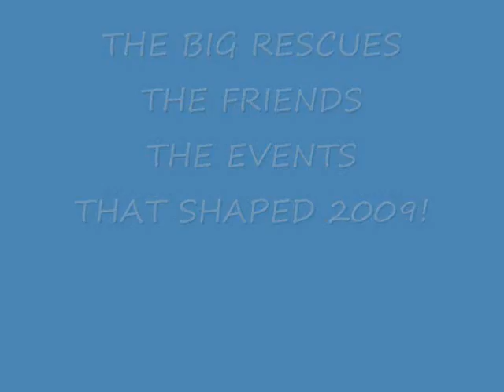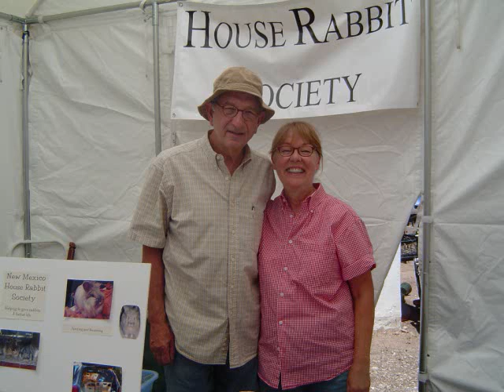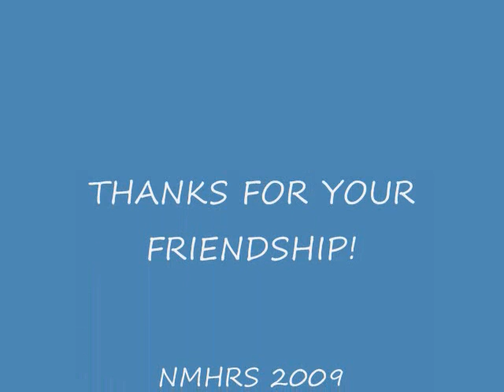New Mexico HRS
Thanks to all the Volunteers for a great year!!